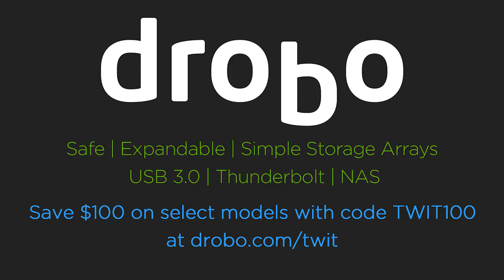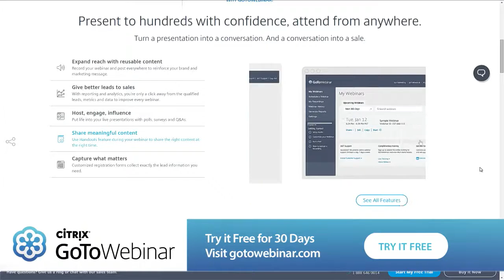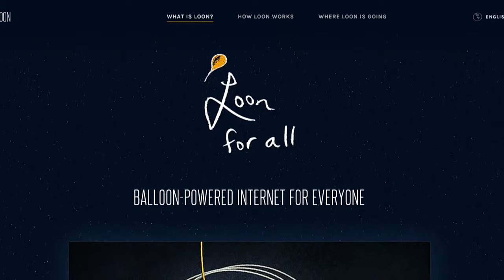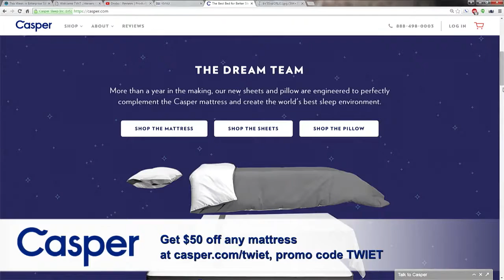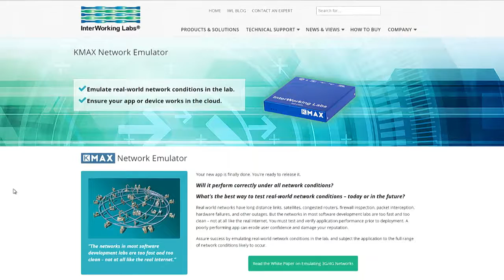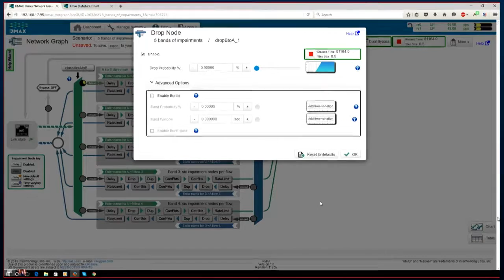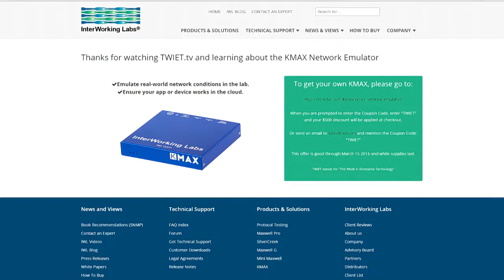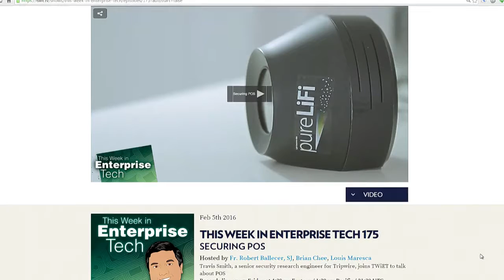This Week in Enterprise Tech 176: Karl Auerbach and the KMAX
Hosts: Fr. Robert Ballecer, SJ, Brian Chee, Curt Franklin
Guest: Karl Auerbach
Microsoft beats expectations thanks to the Cloud, Cisco releases new firmware for several appliances to protect a vulnerability, Google plays with Millimeter Radio from the sky, and Karl Auerbach of InterWorking Labs talks about the KMAX Network Emulator.